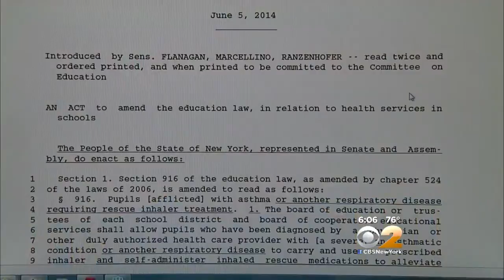New Law Allows Kids To Bring Nebulizers To After-School Events